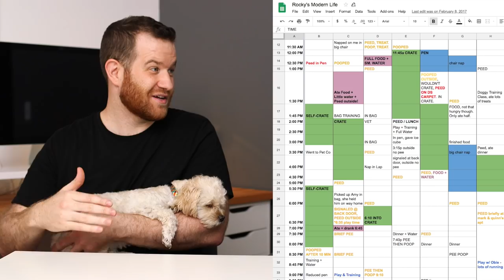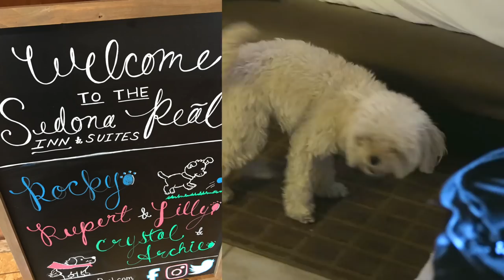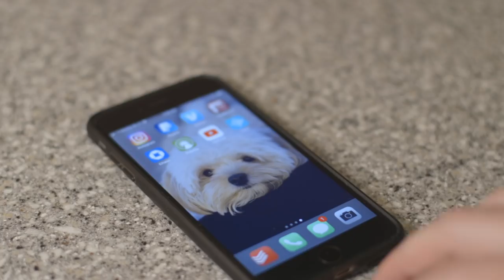A Minimalist's Perspective on Getting a Dog | Break the Twitch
Getting a dog has changed our lives. In this video, Amy and I share the pros and cons of getting a new dog from a minimalist, intentional living perspective. ↓ more ↓

🧔 Bio:
Anthony Ongaro is a filmmaker, writer, and intentional living advocate. He writes and creates videos about minimizing distractions and doing more of what matters. His content focuses on doing this through the subjects of minimalism, habits, and creativity. He lives in Minneapolis with his wife Amy and very cute dog.

📫 Snail Mail:
Anthony Ongaro

🎥 Credits:
Production: Amy Ongaro